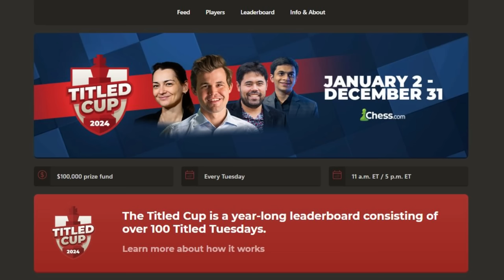Chess Grandmaster Seeks Vengeance On Carlsen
Chess Grandmaster Cristobal Henriquez Villagra Seeks Vengeance On Magnus Carlsen. Epic chess from Magnus Carlsen and his opponent in Titled Tuesday on chess.com